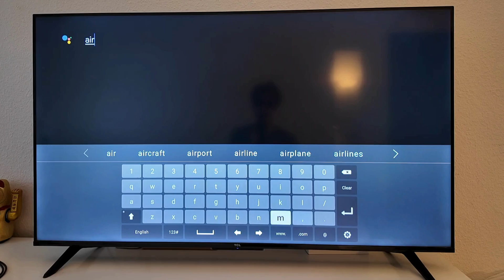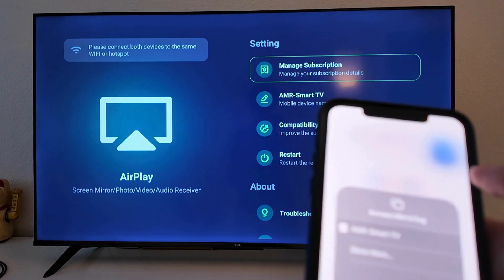How To Airplay On TCL Smart TV | How To Airplay On Android TV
If you want to airplay on tcl smart tv, then this video will be perfect for you! I show the exact steps to open AirPlay and start casting to your TV.